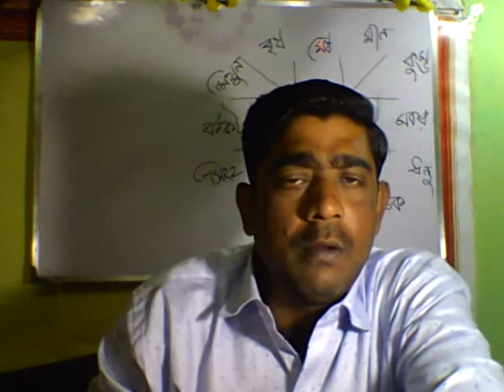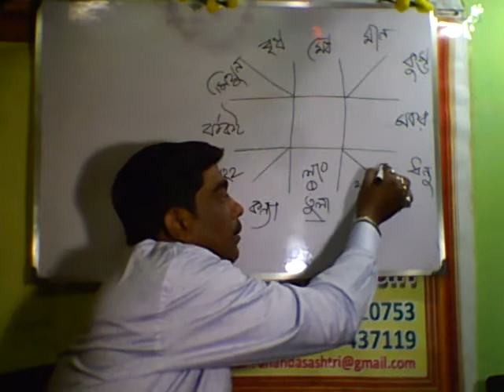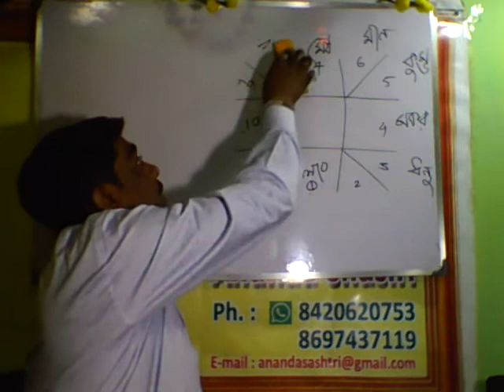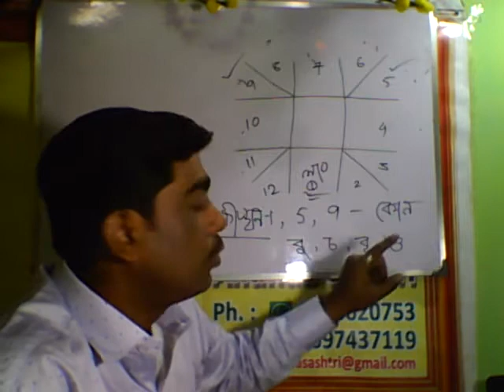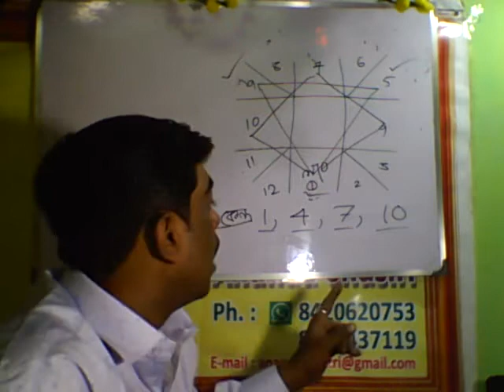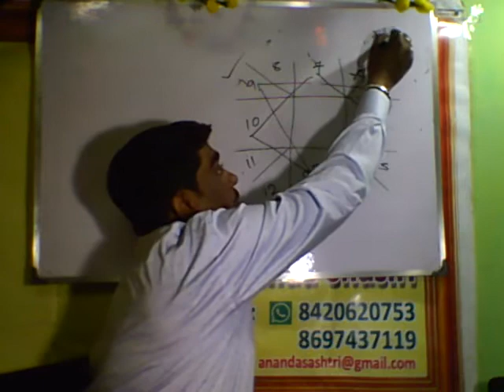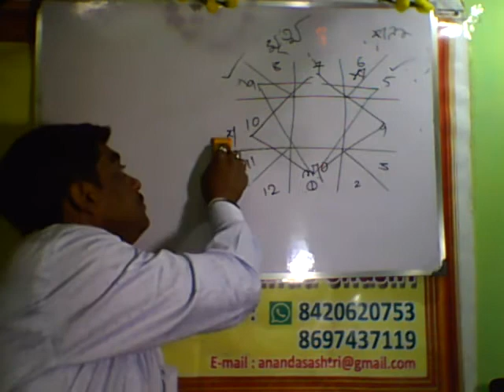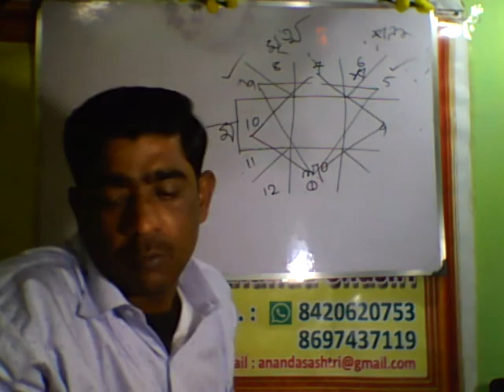JYOTISH CLASS PART 11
SRI ANANDA SHASTRI